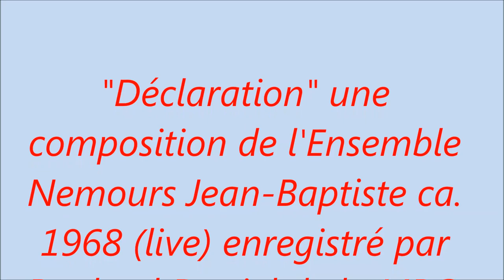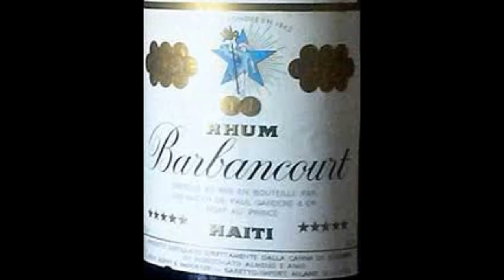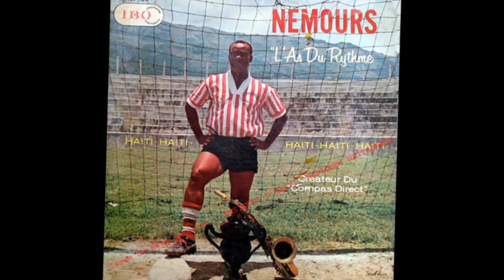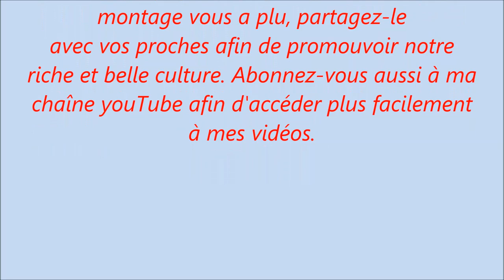Ensemble Nemours Jean-Baptiste interprétant avec brio "Déclaration" live un tube des années fin 60.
Ce tube "Déclaration" enregistré par l'ingénieur de son et metteur en onde de la MBC Raphaël Daniel lors d'une prestation de l'ensemble connut un véritable succès et à cette époque Nemours faisait danser tout Port-au-Prince.
Nemours Jean-Baptiste: maestro, sax ténor)
Willie Lacroix: vocal
Arthur Lovelace: vocal
Max Pierrot: sax alto
Louis Thelemaque: sax alto
Sabba: sax ténor
Raymond Gaspard: guitare
Wagner Lalanne: claviers
Charles Delva: batterie
Walter Thadale: trompette
Salomon Dépestre: trompette
Daricot: trompette
Mozart Duroseau: Piano
Boston: gong
Marcel Cadet: tambourineur
Au milieu des années 1950, les villes d’Haïti, en particulier Port-au-Prince, sont le foyer d’une scène musicale florissante concentrée dans les hôtels et boîtes de nuit. De nombreux musiciens caribéens en tournée passent régulièrement par Haïti, de même qu’un certain nombre de jazzmen américains. En République Dominicaine, le merengue (cousin de la meringue haïtienne) atteint une popularité sans précédent grâce, en partie, au soutien du président Rafael Trujillo. De nombreux musiciens haïtiens grandissent en écoutant les merengue cibaeño (forme la plus ancienne de merengue). Mais c’est avec la tournée en 1954 de Viloria et son groupe Tipico Cibaeño que Haïti succombe réellement à la vague merengue. Le genre est particulièrement populaire chez les prostituées dominicaines d’Haïti qui enseignent aux hommes haïtiens comment le danser, dans les salles de danse concentrées pour beaucoup dans la commune de Carrefour.

En 1955, Nemours Jean-Baptiste forme en compagnie de son compère, le virtuose du saxophone Webert Sicot, le Conjunto International avec l’aide du promoteur et propriétaire de discothèque Jean Lumarc. Le 26 juillet de la même année, à la Place Sainte Anne, Port-au-Prince, l’orchestre donne son premier concert.

Au début, les rythmes principaux que jouaient Nemours Jean Baptiste et ses musiciens étaient  fondés sur le genre populaire Grenn Siwèl/Twoubadou. En 1957, Nemours Jean-Baptiste (avec l’assistance des frères Duroseau -Kreudzer et Richard), inventa graduellement le Compas Direct s’appuyant sur le Grenn Siwèl ayant sa source dans le Vodou haïtien. C’était la naissance de tout un genre et toute une culture musicale.

La présence des instruments à vent comme le saxophone, la trompette, le trombone pour ne citer que ces instruments, et la composition même des premiers groupes pouvant compter une quinzaine de musiciens (percussions, pianiste, bassiste et plus tard avec l’avènement des mini-jazz avec en tête le groupe les Shleu Shleu, guitariste lead et guitariste secondaire) illustrent le lien entre le Compas et le jazz. Avec la contredanse Kwaze le 8  venue du sud d’Haïti, le compas participe à la culture haïtienne. Il a connu, durant la décennie 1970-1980, un grand succès dans la Caraïbe et a donné naissance au zouk dans les Antilles françaises.
Ce texte est tiré de la revue en ligne "Plume Evasion"